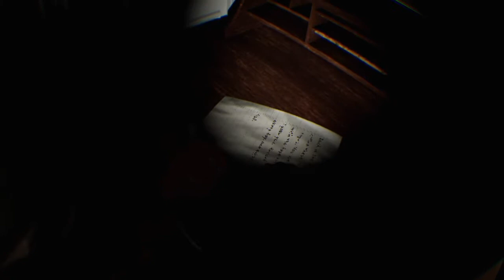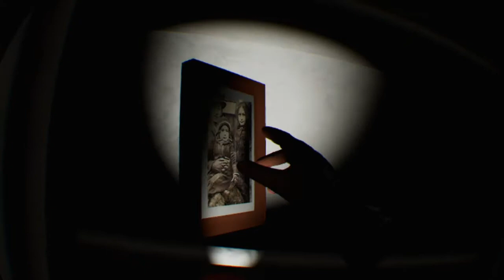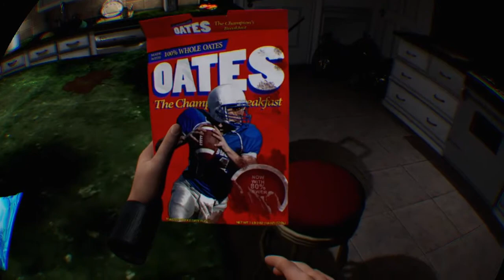Paranormal Activity : The Lost Soul VR - BYE BYE FLASHLIGHT